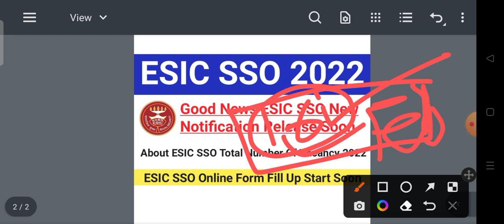About ESIC SSO New Notification 2022|ESIC SSO Total Vacancy 2022